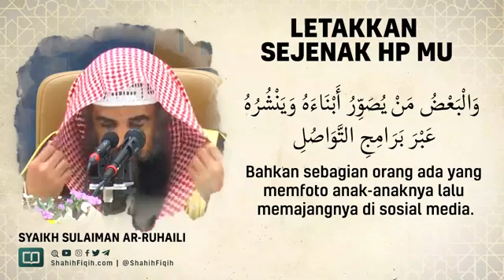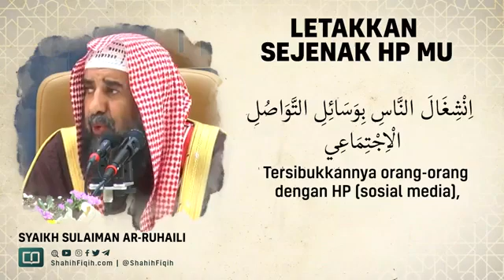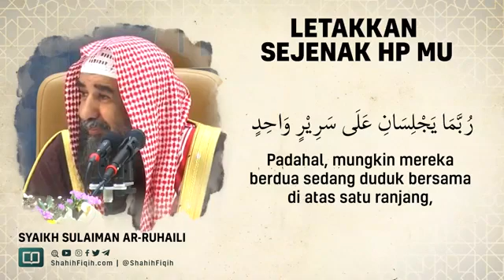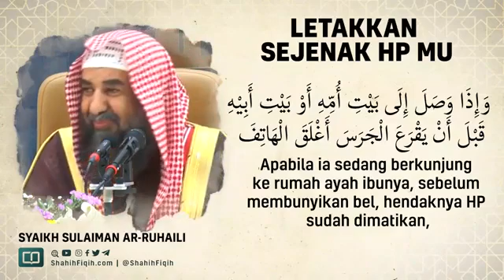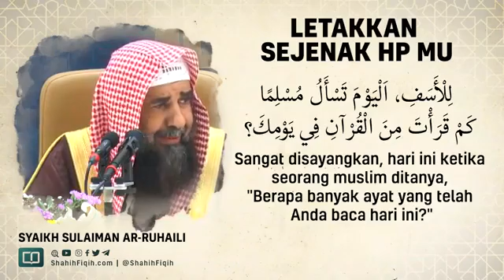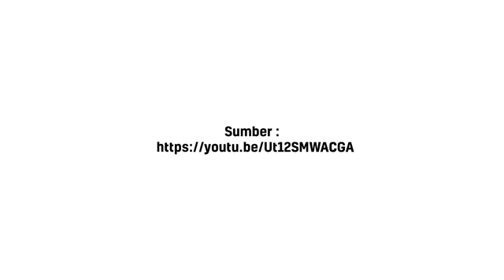Letakkan Sejenak HP mu - Syaikh Sulaiman Ar-Ruhaily